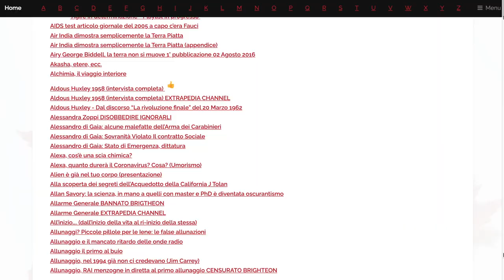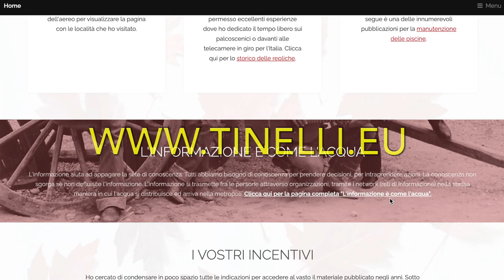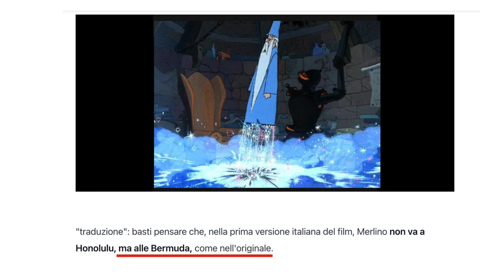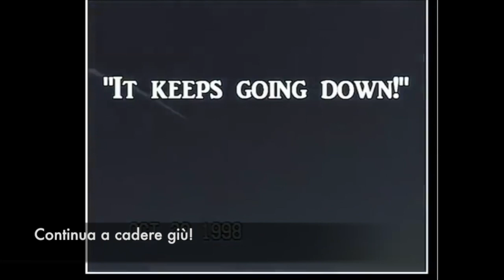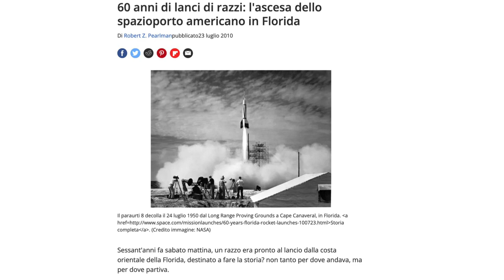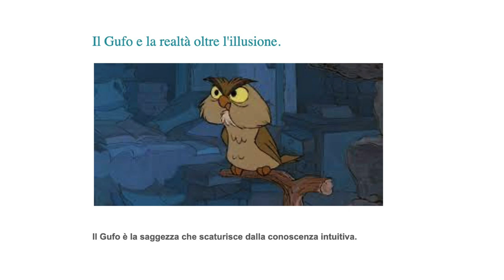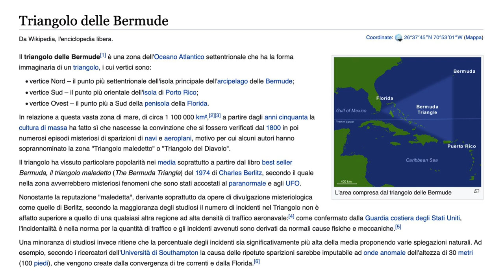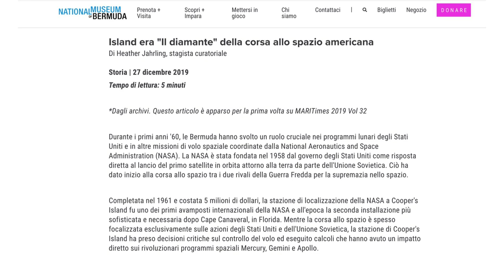Dove vanno a finire i razzi? Alle Bermuda